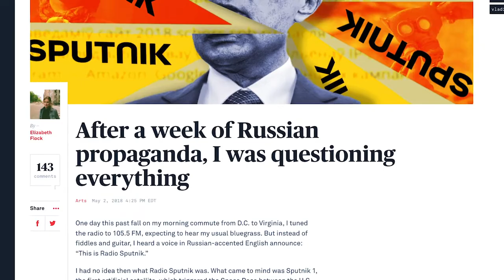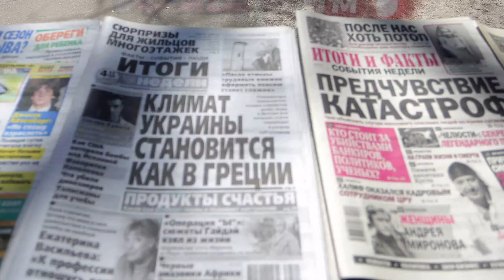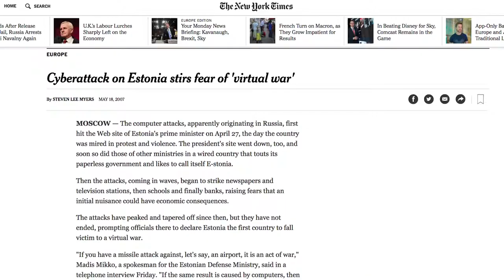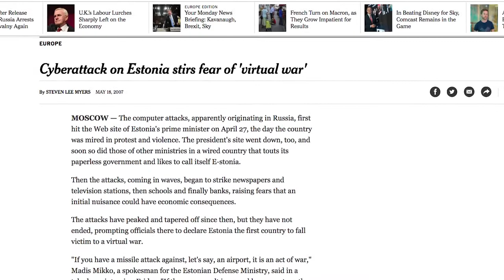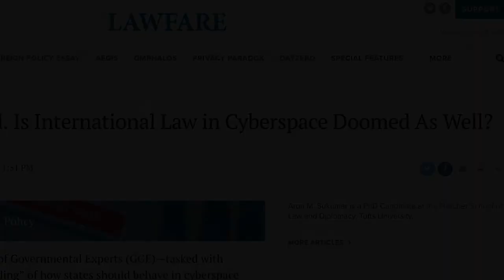U.S.-Russia Relations: Cyber and Information Warfare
Cyber warfare capabilities — such as a direct attack on an adversary’s infrastructure — as well as the ability to leverage digital media platforms to propagate disinformation have opened new dangerous fronts in geopolitical competition.